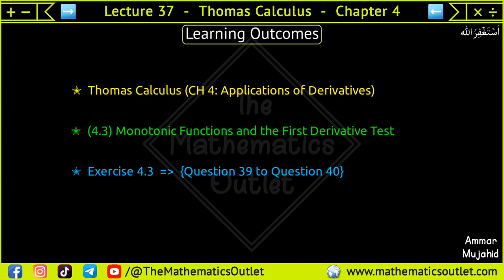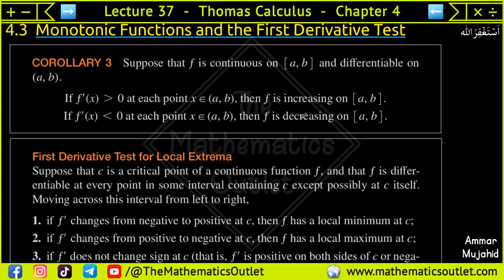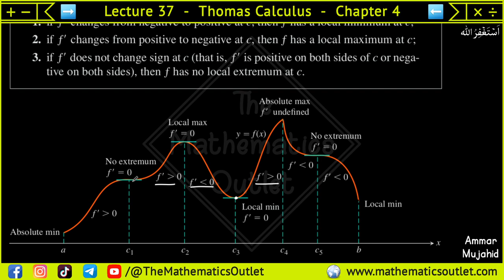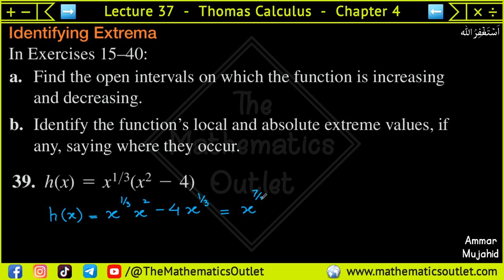Local and absolute extrema urdu hindi | Thomas calculus exercise 4.3 Q39 and Q40 || Lec 37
In this lecture, we will solve Question 39, and Question 40 of chapter 4 exercise 4.3 thomas calculus 14th edition.

local extrema critical points
local extreme values of a function
local extrema
local extreme value
local maxima and local minima class 12
local maxima
local maxima and local minima class 12 ex 6.5
local maxima and local minima
local maxima and local minimum
relative extrema
relative maxima relative minima
increasing and decreasing function
increasing and decreasing functions class 12
increasing and decreasing function in hindi
increasing and decreasing function as level
increasing and decreasing function questions
increasing and decreasing function example
increasing and decreasing functions class 12 physics wallah
increasing and decreasing functions class 12 in hindi
increasing and decreasing function in interval
increasing and decreasing functions class 1
increasing and decreasing function of class 12th
increasing and decreasing functions class 2
increasing and decreasing functions tricks
monotonic function
monotonic function in real analysis
monotonic function example
monotonic functions engineering mathematics
monotonic function definition
monotonic function شرح
monotonic function and inequalities

⏰ 𝙏𝙞𝙢𝙚𝙨𝙩𝙖𝙢𝙥𝙨 ⏰
Will be updated soon.